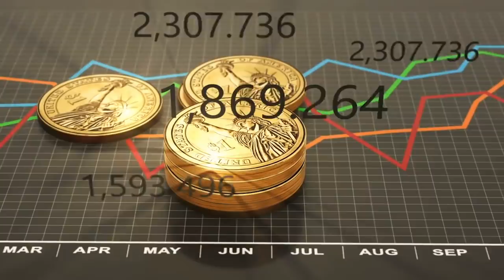Dropshipping : De 0 À 1,2 millions ‎€ en 1 an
L'instagram de marcus : @marcuuslawrence

Découvre dans cette vidéo le témoignage de Marcel, qui de fauché parvient à générer 1,2 millions d'euros en 1 an en faisant du dropshipping.

Tu découvriras dans cette vidéo comment faire de l'argent ? Comment trouver l'idée  de business qui fonctionnera pour toi ? Comment créer et développer ton business en ligne ?

N'hésite pas à cliquer sur cette vidéo pour découvrir comment toi aussi tu peux devenir riche en créant ton propre business.

▬▬▬▬▬▬▬▬▬▬▬▬▬▬▬▬ FORMATION OFFERTE▬▬▬▬▬▬▬▬▬▬▬▬▬▬▬▬

6 vidéos de formation offertes pour créer ton business en ligne dont 25 idées de business rentables clique

▬▬▬▬▬▬▬▬▬▬▬▬▬▬▬▬ MON COACHING ▬▬▬▬▬▬▬▬▬▬▬▬▬▬▬▬

▬▬▬▬▬▬▬▬▬▬▬▬▬▬▬▬ MES OUTILS ▬▬▬▬▬▬▬▬▬▬▬▬▬▬▬▬

▬▬▬▬▬▬▬▬▬▬▬▬ Témoignage client ▬▬▬▬▬▬▬▬▬▬▬▬▬

▬▬▬▬▬▬▬▬▬▬▬▬ LIENS ▬▬▬▬▬▬▬▬▬▬▬▬